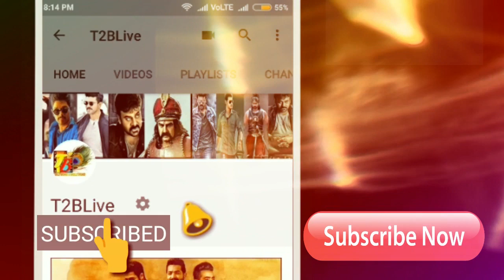Saaho And Syeraa Trailers On Same Day! || Saaho Trailer Release Date